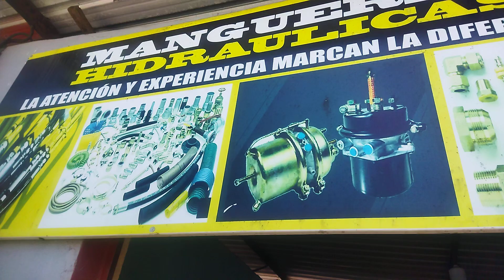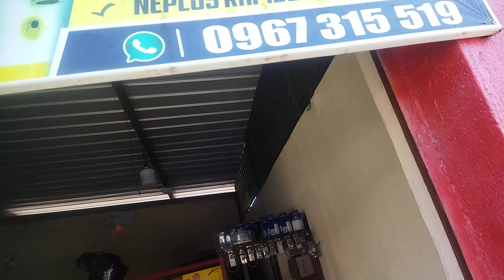Mangueras LP Tena Ecuador